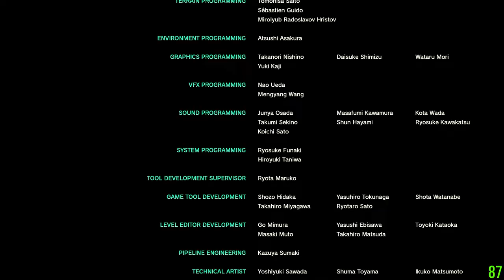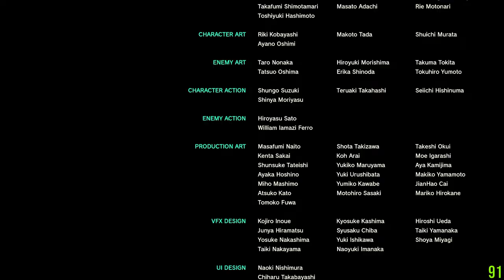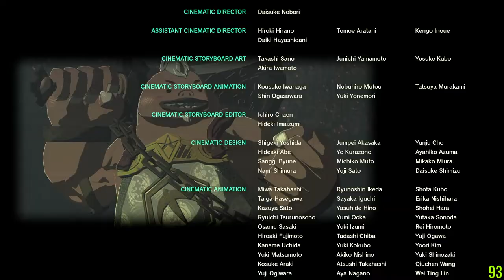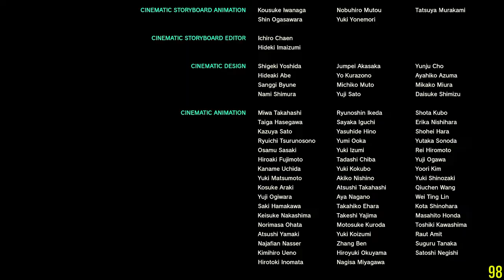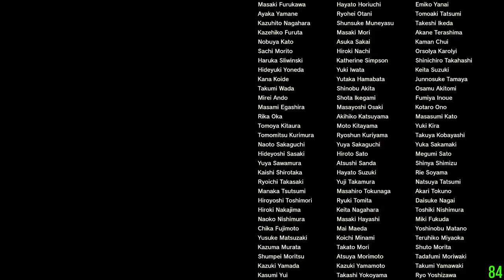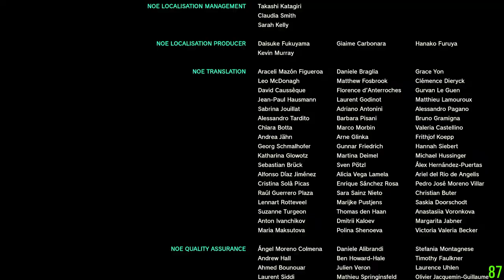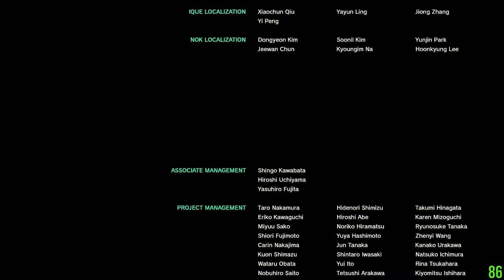Zelda TOTK first playthrough #65 (fin.)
Defeated Ganon.  Rolled the credits.